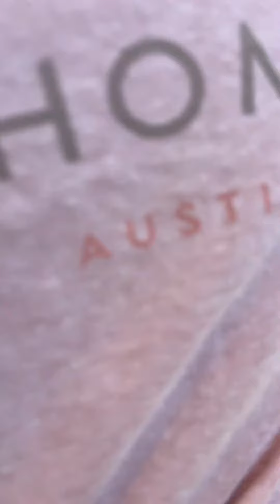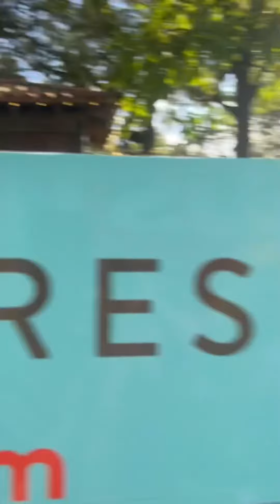Dos Hombres' Aaron & Bryan Take on Austin | City Series 2023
Let's go, Austin! All thanks to the Bat City for being home to so much fun on yet another Dos Hombres City Series stop. Salud!

About Dos Hombres: Award-winning artisanal Mezcal meant to be shared, a unique blend of the finest Espadin agave, hand-selected from the hillsides of a small village in Oaxaca, Mexico. By Aaron Paul, Bryan Cranston & Gregorio Velasco.

Must be 21+ to purchase and consume. Drink Responsibly.